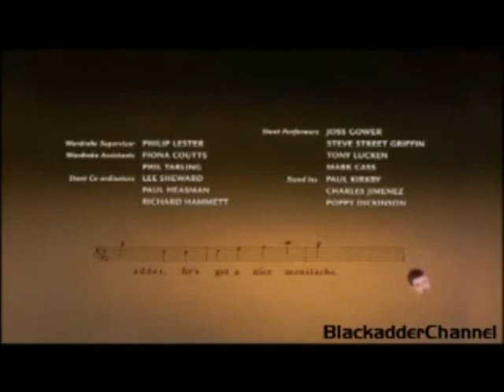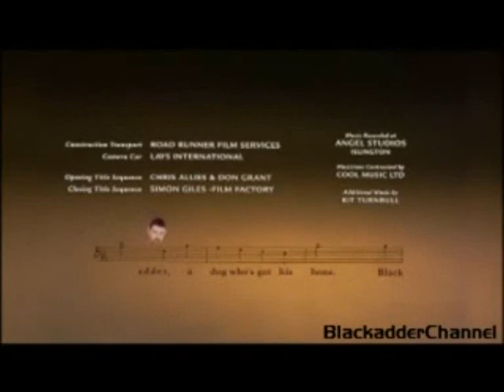BLACKADDER Back And Forth End Theme (Funny)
Blackadder uses a time Machine to go back in time - to become king of the modern day with Baldrick as his prime minister - NOTE _ THIS IS NOT ANOTHER RICK ROLL

The end theme and titles from Blackadder 'Back and Forth' made for the Millennium Dome in 1999.
Composed by Howard Goodall and Performed by Giles Underwood.

I hope the clips I upload drums up some more interest in Blackadder and BBC to make more episodes.

Let joy fill every Briton's heart,
for now our country's going to make it.
At last a king who looks the part,
at last a queen who looks good naked.

Blackadder, Blackadder, a monarch with panache,
Blackadder, Blackadder, he's got a nice moustache.

Everything he wants he'll get,
the world is now Blackadder's oyster.
Most prime ministers are wet,
but Baldrick he is even moister.

Blackadder, Blackadder, a dog who's got his bone.
Blackadder, Blackadder, a bastard on the throne.

Blackadder, Blackadder, his beard is neatly curled,
Blackadder, Blackadder, he's going to rule the world.